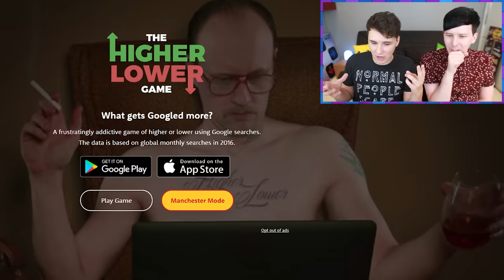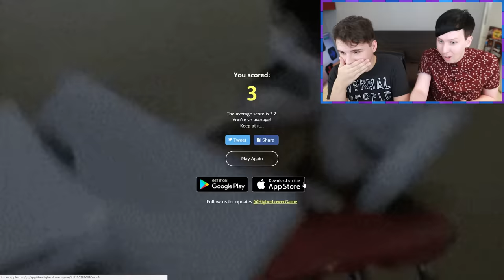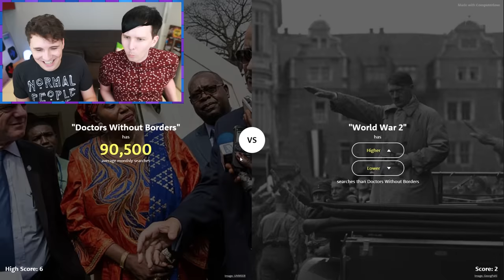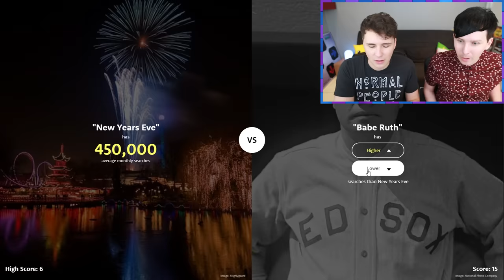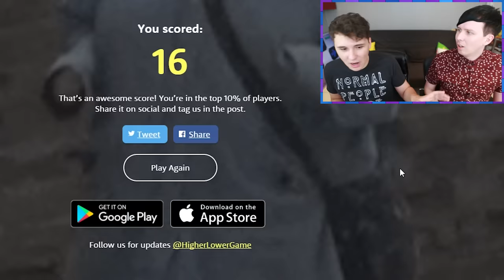STOP SEARCHING FOR THIS! - Dan and Phil Play: HIGHER OR LOWER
This video will make you seriously question the priorities of humanity. WE TAKE NO RESPONSIBILITY FOR ANY OF THIS